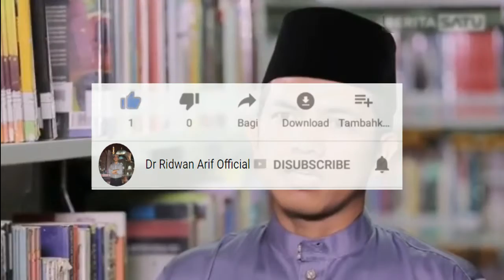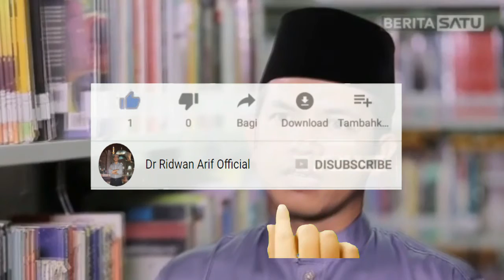Kajian Tafsir al-Jalalain (Seri ke-19) | Dr. Ridwan Arif, M.I.S, Tk. Bandaro